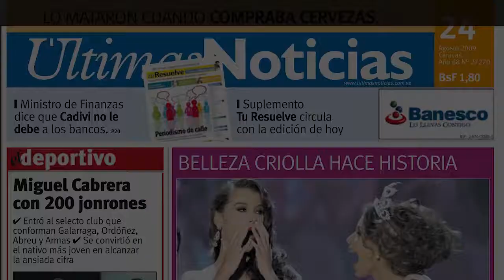Magérrima, Luciana Gimenez posta foto e diz estar gorda